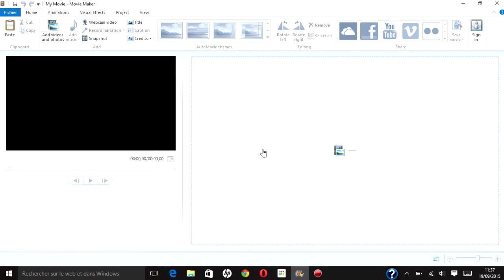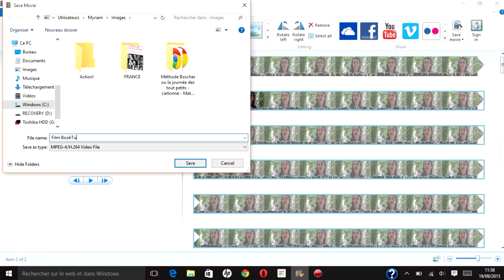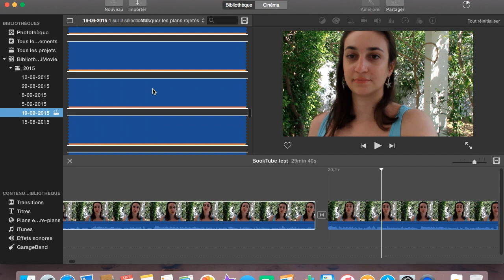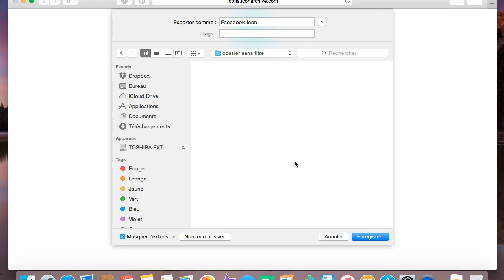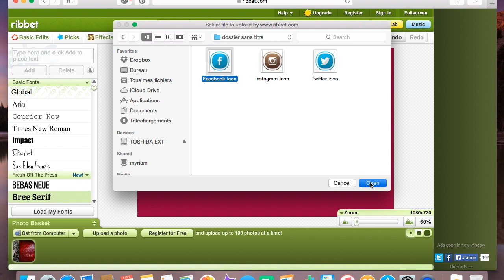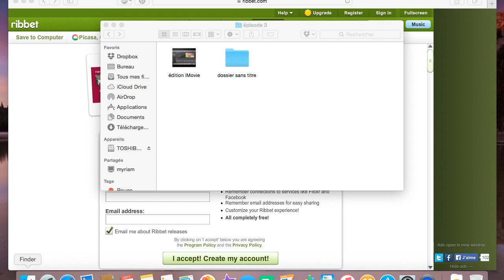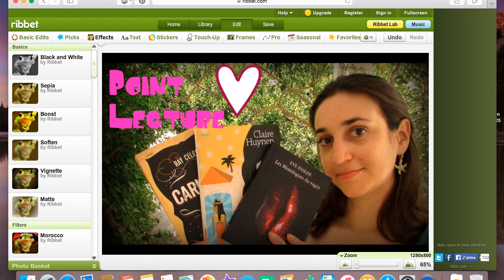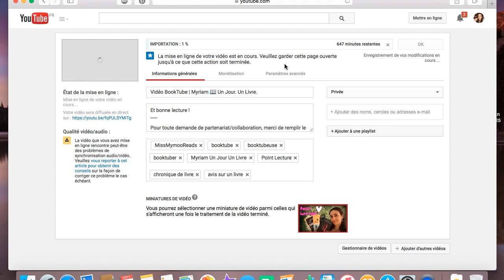[DEVENIR BOOKTUBEUR #3] Editer sa vidéo + endcard & miniature | Myriam 📖 Un Jour. Un Livre.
*Cette vidéo a été réalisée dans le cadre d'un partenariat avec le site lecteurs.com